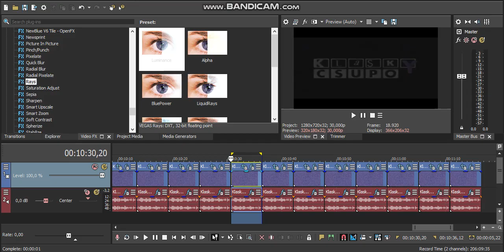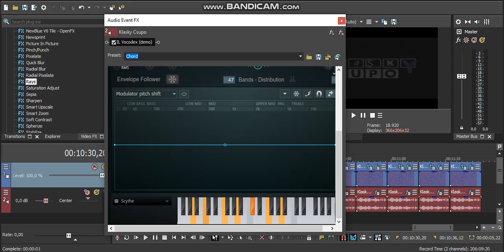How to Make Roentgenium